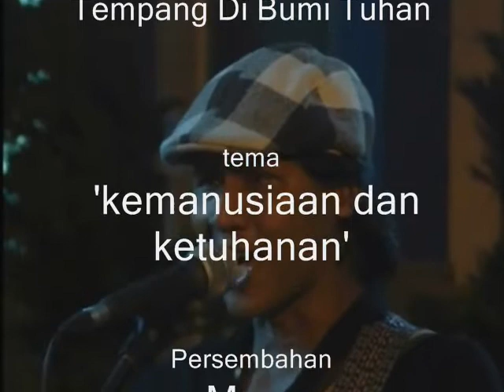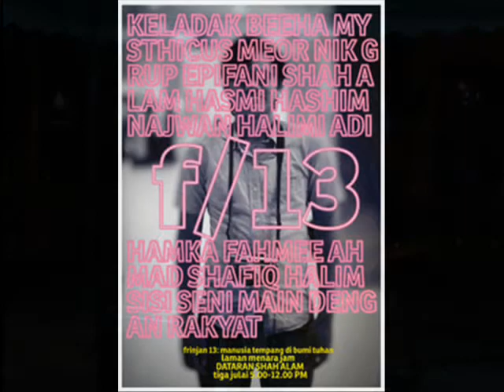meor_nyala kasih.wmv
Meor - Pekan Frinjan 13: Manusia Tempang Di Bumi Tuhan

Tarikh: 03hb Julai 2010
Masa: 9.00 ptg - 11.30 ptg
Lokasi: Laman Menara Jam, Dataran Shah Alam

Ini adalah Pekan Frinjan terakhir sebelum berehat untuk 2 bulan (Ogos-Ramadhan dan September-Syawal). Pekan Frinjan 13 akan bermula awal petang dengan sesi ber-Main Dengan Rakyat, dan mungkin akan tamat awal. Jadi, selepas Pekan Frinjan, semua boleh beramai-ramai ke kedai mamak berhampiran untuk menonton perlawanan Piala Dunia.

Pekan Frinjan 13 hadir dengan tema 'kemanusiaan dan ketuhanan' akibat dari ketempangan manusia bersikap dan menyikapi hal-hal terjadi di sekeliling. Moga kemanusiaan akan menang jua akhirnya dan bukannya bangsa dan agama yang sering bersikap melebih-lebih dan anti ketuhanan.

3hb Julai 2010, hari Sabtu
jam 9.00 malamsehingga 11.00 malam
bertempat di Laman Menara Jam, Dataran Shah Alam, Selangor

Susunan program

5.00pm - gerai-gerai anak muda dan NGO dibuka
5.30pm - main dengan rakyat
8.45pm - persembahan muzik, puisi, teater dan naskhah dimulakan
11.00pm - tamat

Ok, Pekan Frinjan 13 mempertunjukkan

Keladak
Beeha
Meor
Nik
Iqbal M.
Grup Epifani Shah Alam

Hasmi Hashim
Najwan Halimi
Adi Hamka
Fahmee
Ahmad Shafiq Halim

Sisi Seni

Main Dengan Rakyat (petang)

Kali ini kita kurangkan penyembah supaya penyembah boleh lama lagi masa berkhalayak di pentas.

Pekan Frinjan adalah salah satu inisiatif kelompok Frinjan bertujuan untuk membudayakan masyarakat. Ini dilakukan dengan membawa pelbagai aktiviti seni dan kebudayaan terus kepada masyarakat umum, khususnya di laman massa dan jalanan. Dengan mempersembahkan seni dan budaya dalam bentuk "pop", diharapkan masyarakat akan terus mahu mendekati bahan berteraskan intelektualisme. Ini penting dalam membentuk sebuah negara dan persekitaran bertamadun yang tidak hanya mementingkan pembangunan ekonomi semata-mata.

Frinjan ialah entiti sifar-untung yang dijayakan oleh kelompok bebas. Resondeternya ialah untuk menganjurkan aktiviti jalanan bersifat semi-komersil dengan suntikan literari, pembudayaan masyarakat dan pengembangan sosial .

Untuk maklumat lanjut, sila hubungi:

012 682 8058 : Alina Abdullah

Acara ini dianjurkan oleh kumpulan Frinjan dengan sokongan dari Tourism Selangor dan turut dibantu oleh MBSA dan dipangku Republik Anak Muda (RAM)